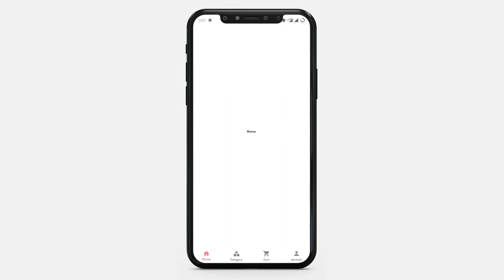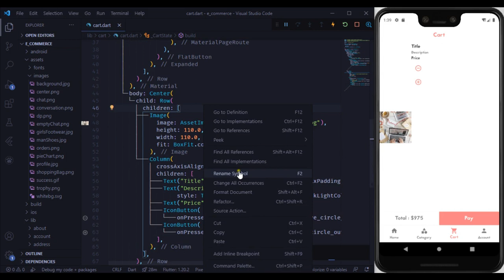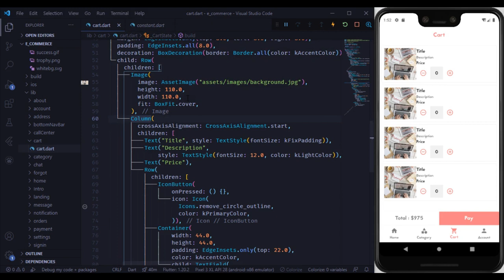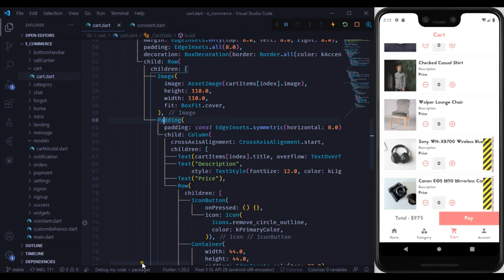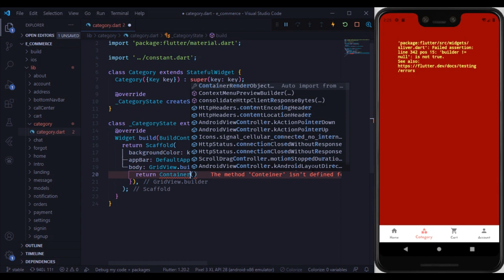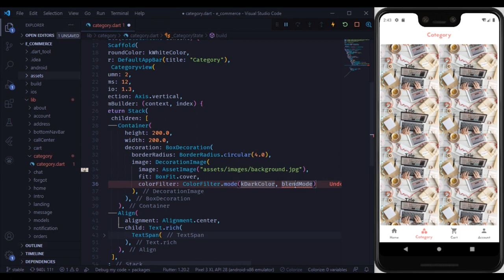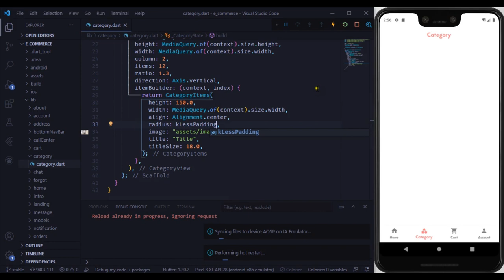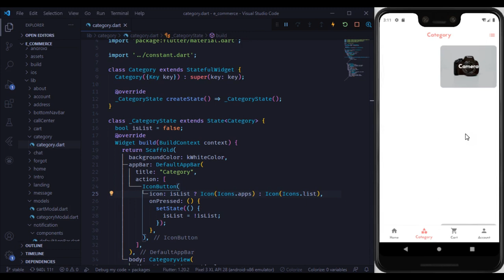E-Commerce App UI | EP.10 Cart, Category(Products) Screens | Speed Code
Topics Covered :-
► How to Make Cart Screen/Page
► How to Make Category Screen/Page
► How to Make Products Screen/Page
► How to Use ListView
► How to Use GridView
► How to Use Container
► How to Use Icons
► How to Use MediaQuery
► How to Use Alignment
► How to Use Padding
► How to Use Widget
► How to Use Stack
► How to Use BoxDecoration
► How to Use BorderRadius
► How to Use DecorationImage
► How to Use AssetImage
► How to Use BoxFit
► How to Use ColorFilter
► How to Use BlendMode
► How to Use Align
► How to Use Text
► How to Use Text.rich
► How to Use TextStyle
► How to Use TextSpan
► How to Use Map
► How to Use Expanded
► How to Use FlatButton
► How to Use TextAlign
► How to Use Navigator
► How to Use Center
► How to Use MaterialPageRoute
► How to Use Border
► How to Use Image
► How to Use Row
► How to Use CrossAxisAlignment
► How to Use MainAxisAlignment
► How to Use TextOverflow
► How to Use TextField
► How to Use InputDecoration
► How to Use InputBorder

You will learn to create beautiful UI and WIDGET for applications.

If you liked the video, then please show me by hitting the like button for video.